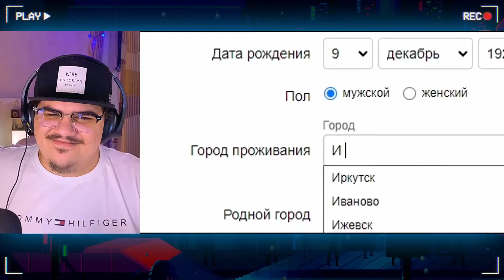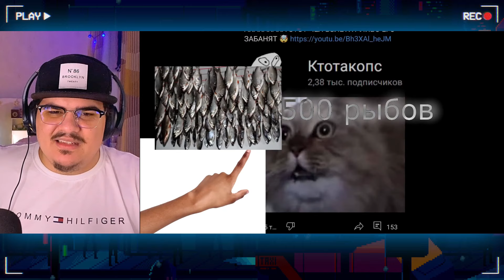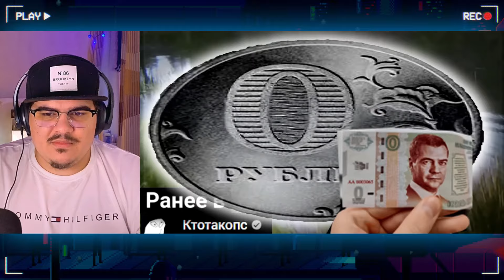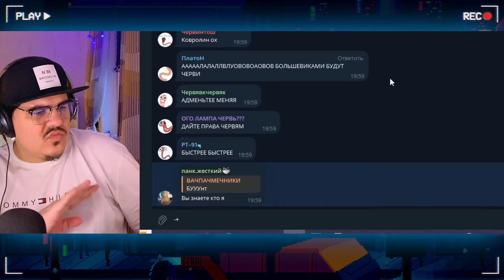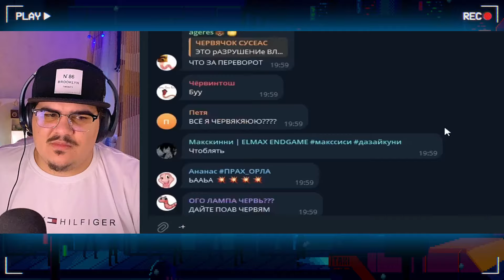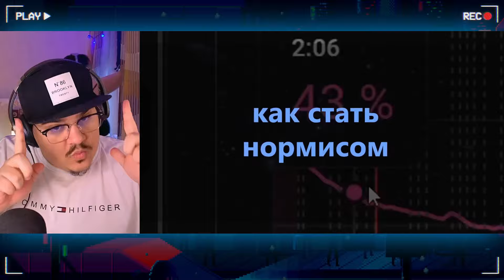▷ КАК СТАТЬ Н0РМИСОМ - ЧТО СКРЫВАЮТ Н0РМИСЫ? | РЕАКЦИЯ на Ктотакопс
КАК СТАТЬ Н0РМИСОМ - ЧТО СКРЫВАЮТ Н0РМИСЫ? | РЕАКЦИЯ на @ktotakops